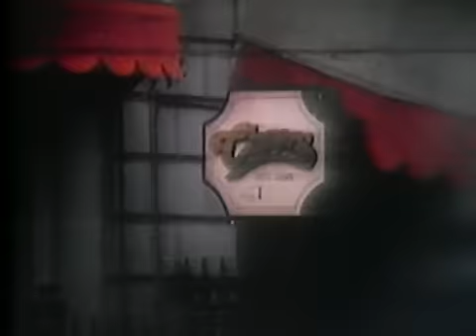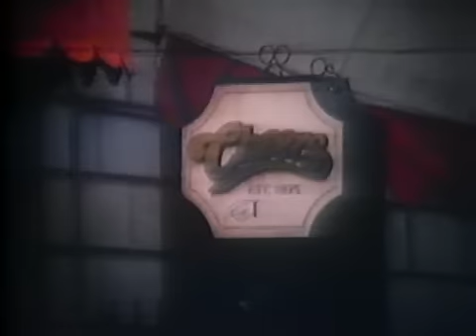Cheers (TV Show) Bloopers Season 2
Cheers 1982 (NBC Comedy) Gag Reel